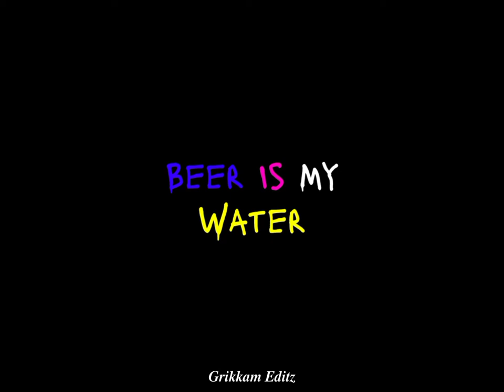𝑩𝒊𝒓𝒊 𝒕𝒂𝒎𝒂𝒌𝒖 𝒓𝒊𝒏𝒈𝒆 𝒔𝒖𝒌 𝒐𝒏𝒈𝒕𝒐𝒌𝒂//𝑮𝒂𝒓𝒐 𝑾𝒉𝒂𝒕𝒔𝑨𝒑𝒑 𝑺𝒕𝒂𝒕𝒖𝒔 𝒗𝒊𝒅𝒆𝒐𝒔